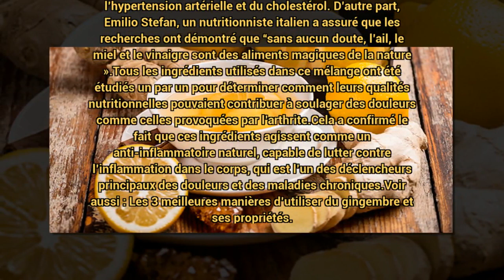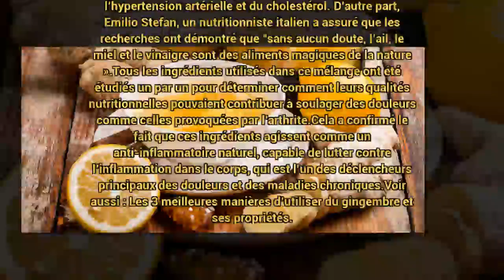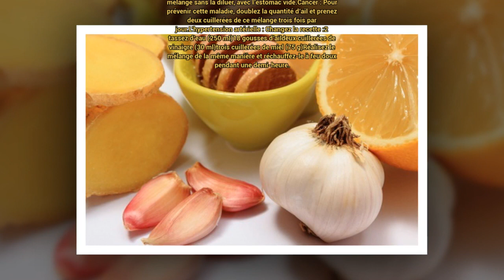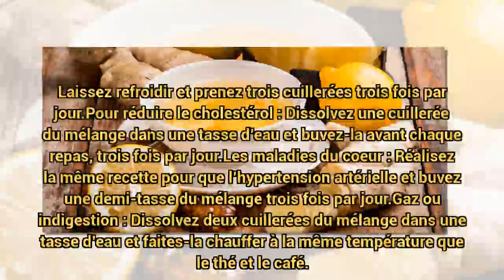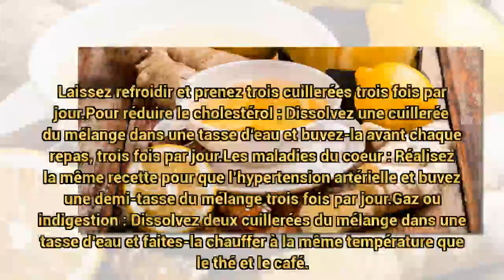Ail, gingembre et miel pour soulager 8 douleurs communes